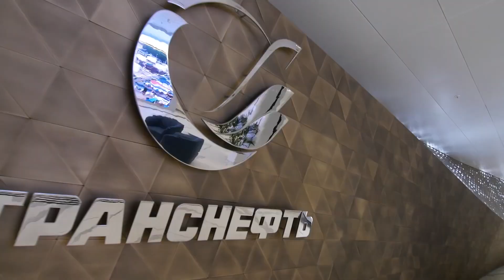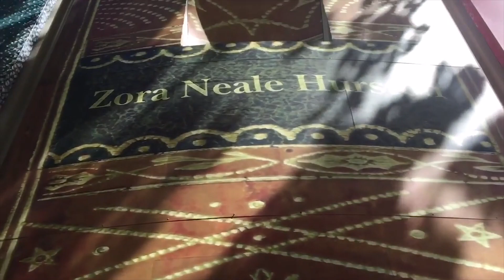Amazing Buildings That Look Like Objects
📍Here is the list of amazing buildings that look like everyday objects. It's very unusual to go outside and see a building that looks like guitar, or a human DNA. So they can appear to be quite mysterious. There are many amazing types of architecture, and in this video you will see what the Mimetic Architecture looks like.